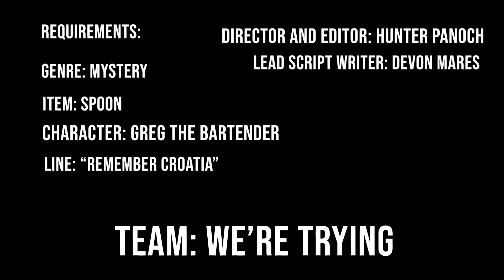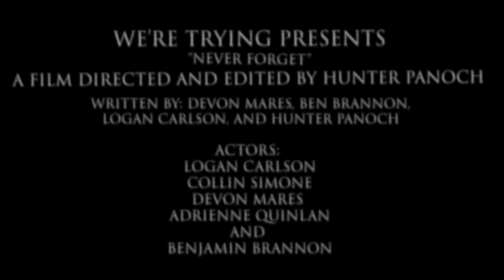Never Forget || Short Film For UWRF 48 Hour Film Festival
"Never Forget" a film by team "We're Trying" for the annual fall 48 Hour Film Festival held by University Wisconsin River Falls

Cast and Crew Credits:

Director: Hunter Panoch

Writers: Devon Mares, Ben Brannon, Logan Carlson, and Hunter Panoch

Producers: Hunter Panoch, Devon Mares, and Ben Brannon

Lead Cast:

Logan Carlson as Private Investigator,

Collin Simone as Detective,

Devon Mares as Medical Examiner/Cop,

Adrienne Quinlan as Roxanne

Supporting Cast: Ben Brannon as Greg "the corpse" Bartender

Director of Photography: Hunter Panoch

Editor: Hunter Panoch

Props and Costuming: Logan Carlson, Hunter Panoch, Adrienne Quinlan, Devon Mares, and Collin Simone

And with a special thanks to Devon Mares for helping us with everything during this competition, it was amazing getting to work with you again!